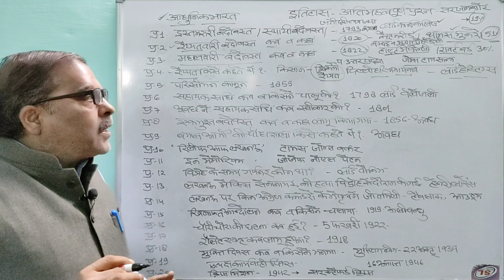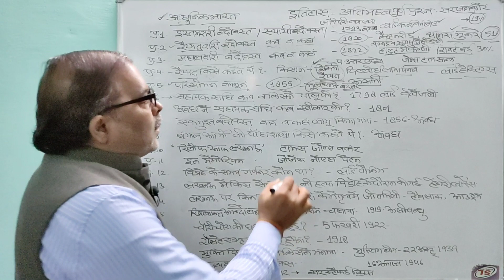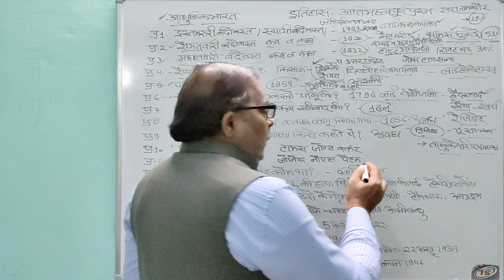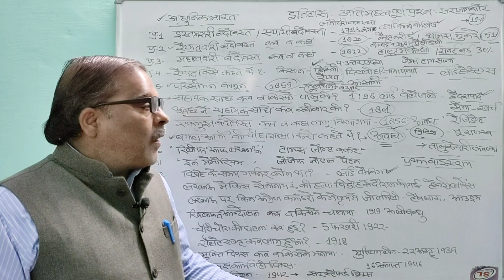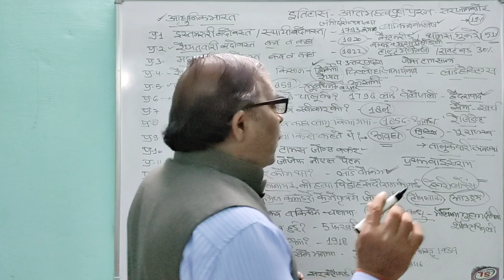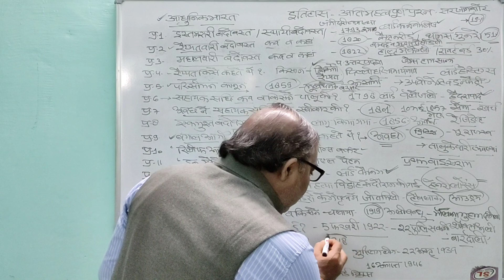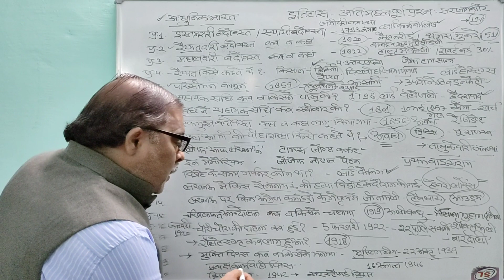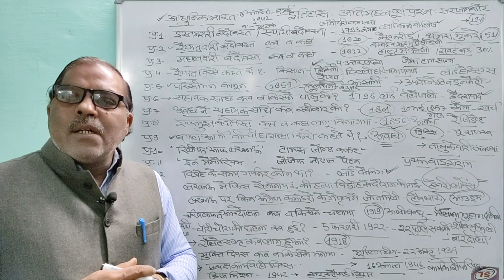भारतीय इतिहास के अति महत्वपूर्ण वस्तुनिष्ठ प्रश्न Very Important MCQ of Indian History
भारतीय इतिहास के इस प्रकरण में आज हम निम्न बिंदुओं पर चर्चा करेंगे.

1-अति महत्वपूर्ण वस्तुनिष्ठ प्रश्न

2-परीक्षा की दृष्टि से संभावित प्रश्न

Today We will discuss following points of Indian History.

Very Important MCQ

2-Expected Questions in view of Examination